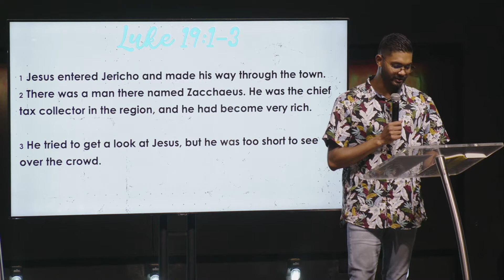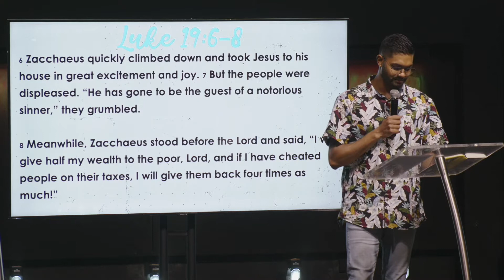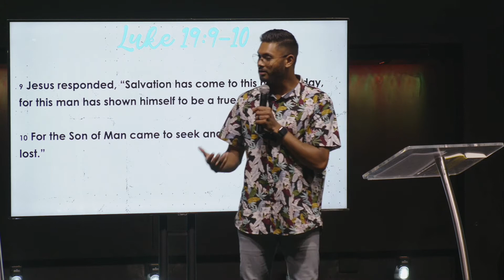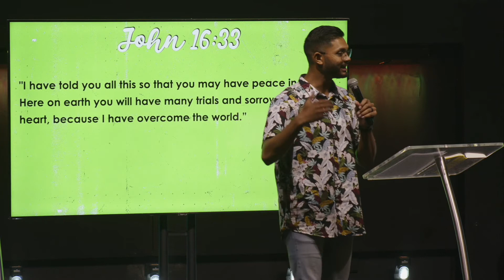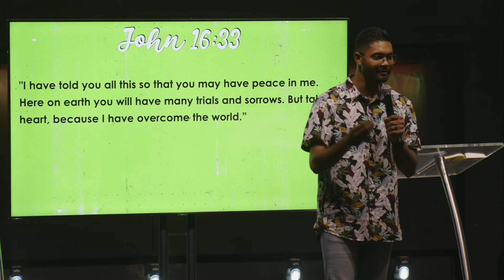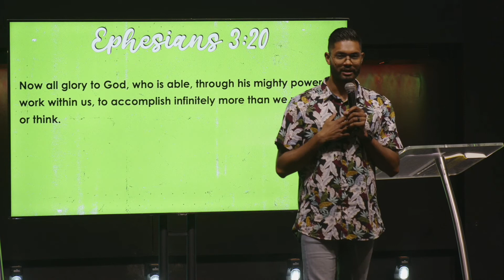Movement Creates Momentum | Sunday Sermon Only | Ps. Sugen Pillay